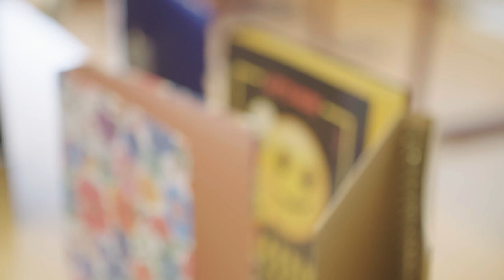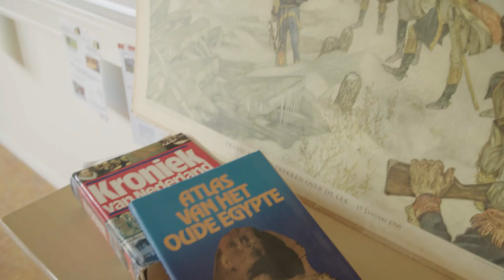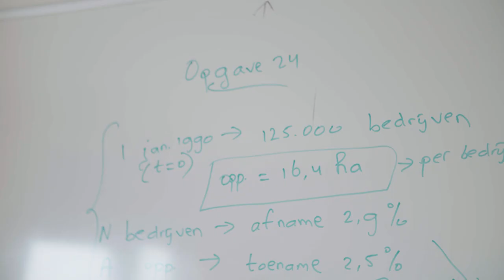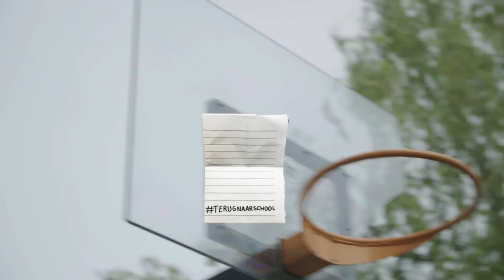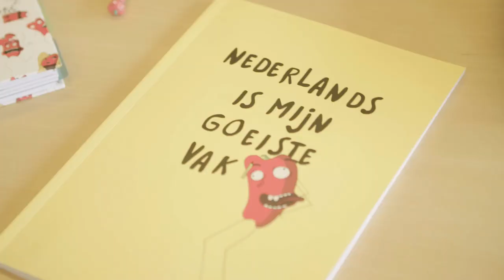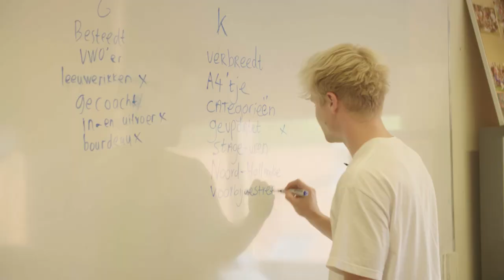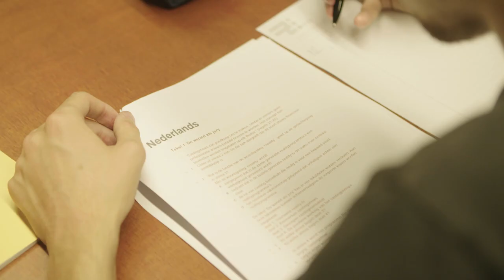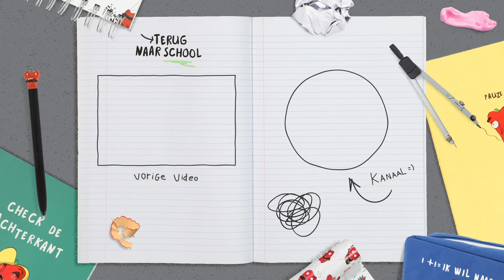1 DAG TERUG NAAR SCHOOL met GIO LATOOY | Kalvijn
Met wie moet ik nog meer naar school? Laat het weten in de reacties papi’s 🤪

Deze video bevat een betaalde samenwerking met Hema. Deze vermelding is onderdeel van de Social Code: YouTube. Voor meer informatie over deze richtlijnen, ga naar